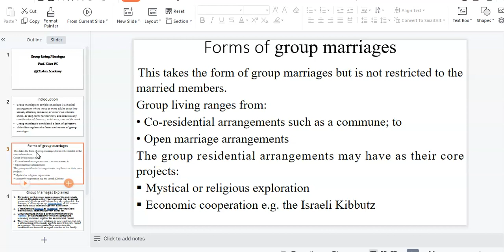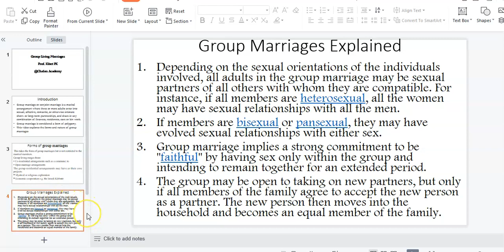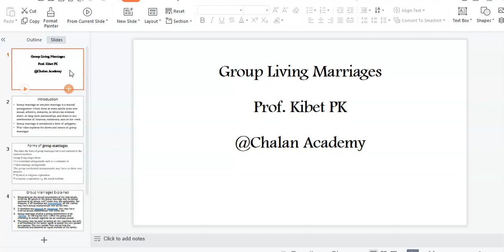Group Living Marriages